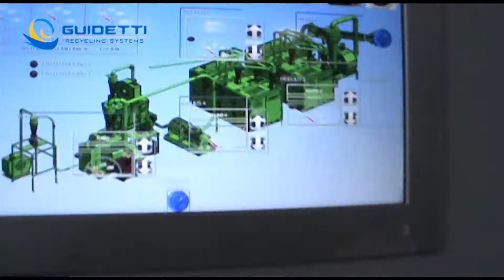Guidetti Recycling System for carfluff (ASR) processing